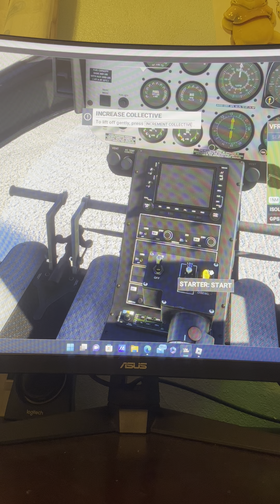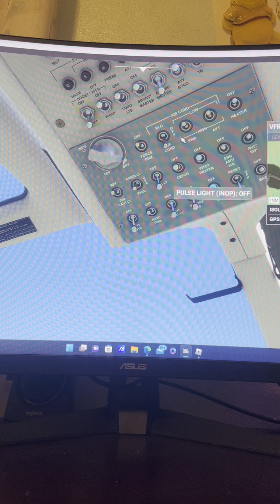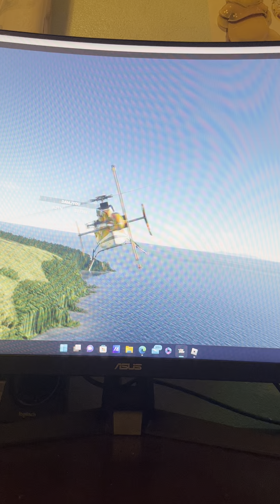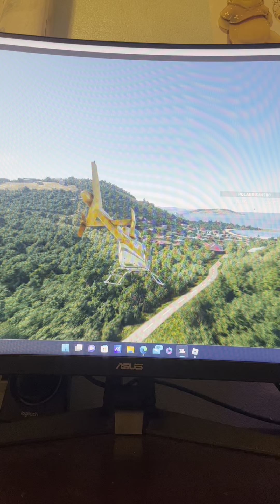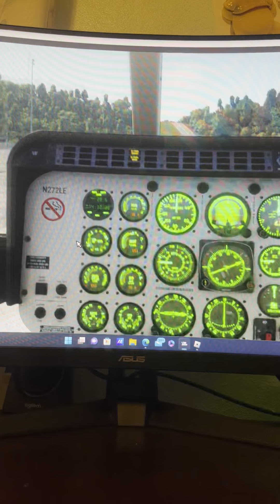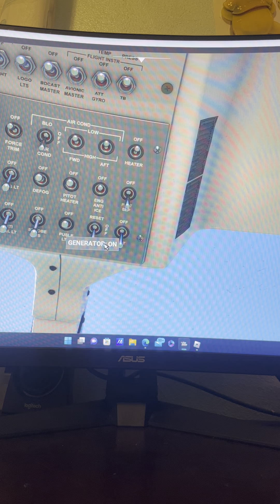Bell-407 island tour with 6 people in ST.Barths MSFS-2020